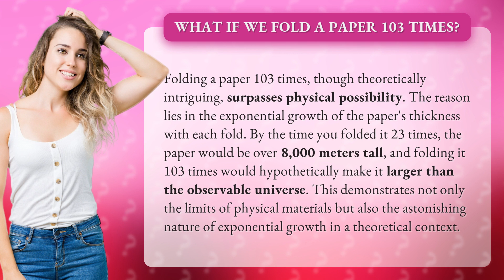What if we fold a paper 103 times?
The Impossible Fold: Paper Folding 103 Times • The Impossible Fold • Discover the mind-boggling journey of folding a paper 103 times and witness the incredible impact of exponential growth on physical materials. Could it really surpass the size of the observable universe? Find out in this thought-provoking exploration of theoretical limits.